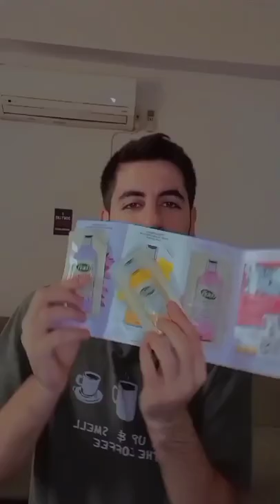BEDAVA ÜRÜNLER NASIL ALINIR (FREE SHOP)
selamlar bu tarz bedava ürünler kazanmak istiyorsanız içeriklerim için kanalimi takip edin :)

Kanalımda ücretsiz ürün nasıl alınır
Ücretsiz ürün alabileceğiniz siteler
Ücretsiz ürün veren siteler
Ücretsiz ürün alma
Ücretsiz ürün deneme
Ücretsiz ürün
Ücretsiz ürün almak
Ücretsiz ürün deneyimi
Markalardan bedava ürün nasıl alınır
Markalardan bedava ürün
Ucuz alışveriş yapmak
Ucuz alışveriş siteleri
Ucuza alışveriş
Markalardan gelenler
Ucuz alışveriş hileleri
Bedava yiyecek içecek kazanma
Denebunu kutusu nasıl alınır?
Denebunu kutu açılımı
Denebunu exclusive
Denebunu Ocak kutusu
Denebunu nasıl üye olunur
Bedava internet kazanma
Bedava para kazanma
Denebunu sitesi
Denebunu doğum günü kutusu
Denebunu kutu alma hilesi
Denebunu.com gibi siteler
Denebunu.com ücretsiz kutular
Denebunu.com yorumları
Denebunu.com nasıl üye olunur
Denebunu.com sana özel
Denebunu.com kullananlar
Denemeli alışveriş
Denemeli kombin
Alışveriş videoları
Alışveriş market
Markalardan gelen hediyeler
İnternetten para kazanma
İnternetten bedava ürün alma
Trendyol paylaş Kazan
Trendyoldan para kazanma
Anket cepte
Anket doldur para kazan
Denebunu ürünleri
Denebunu nasıl kazanılır
Denebunu nasıl talep edilir
Denebunu nasıl alınır
Denebunu nasıl kutu istenir
Denebunu nasıl kutu alınır
Denebunu kutusu neden çıkmıyor
Denebunu ne zaman gelir
Denebunu ne zaman çıkıyor
Denebunu Ocak kutusu 2021
Denebunu Şubat kutusu 2021
Denebunu Mart kutusu ne zaman
Denebunu Şubat kutusu ne zaman
Denebunu bedava kutu
Denebunu bedava kutu alma
Bedava ürün  veren siteler
Bedava ürün kazanma
Bedava ürün nasıl alınır
Bedava ürün almak
Denebunu'dan haberdar olmak istiyorum sekmesi nerede
Denebunu ürün deneyimi
Denebunu kutu isteme
Denebunu giriş
Denebunu ücretsiz ürün deneme
Denebunu exclusive kodu
Denebunu ekşi
Denebunu ücretsiz kutuları ne zaman çıkıyor
markalardan gelenler
denemeli alışveriş
bedava
Ücretsiz ürün alma
Ücretsiz ürün deneme
Denebunu nedir?